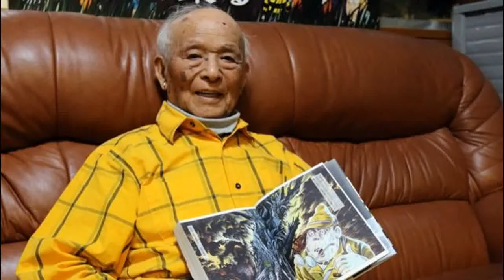Shigeru Mizuki mourned: 'Death of a master'